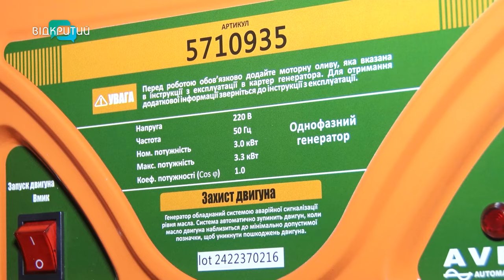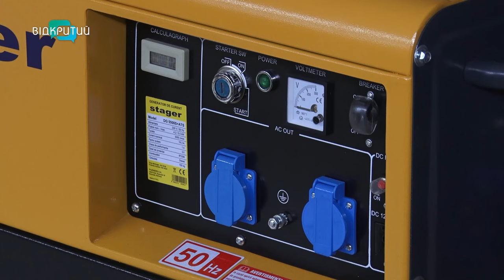В Україні значно подорожчали генератори: реакція дніпрян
Світло є, а грошей немає. В Україні значно подорожчали генератори та зарядні станції. На скільки? І чи очікувати зростання вартості?